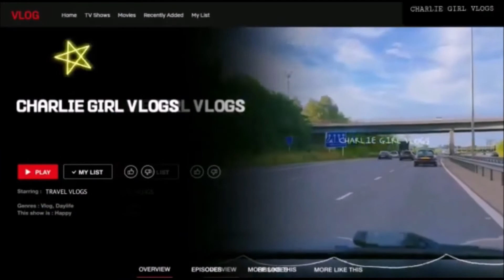Outside the caravan on Sunnysands caravan park Barmoth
enjoying the views of the sea and the mountains utside the caravan where i am staying at sunnysands caravan park barmoth.